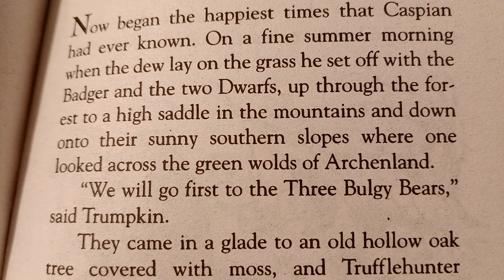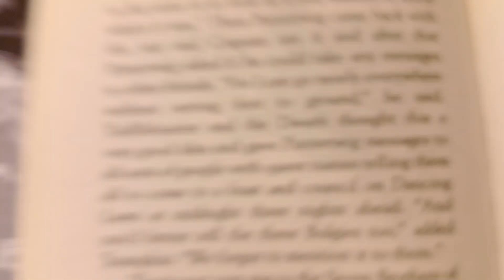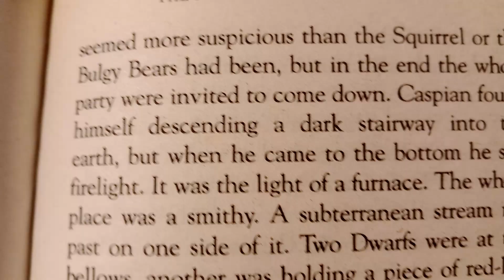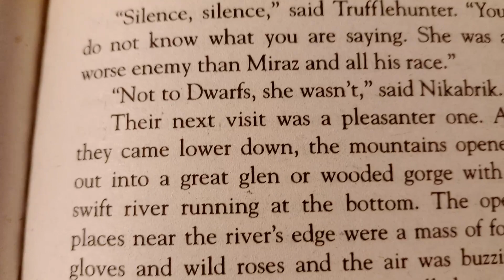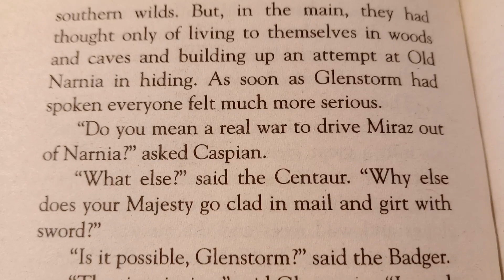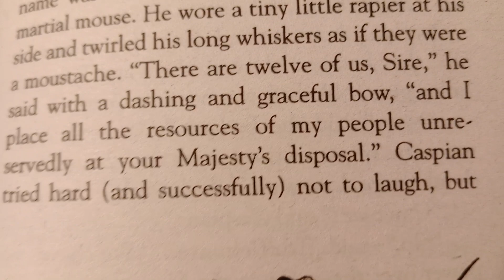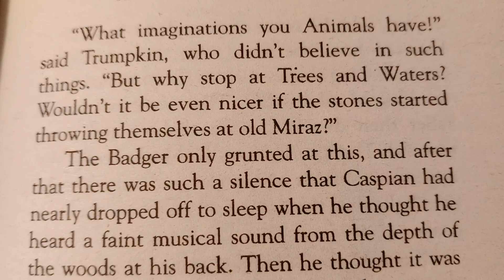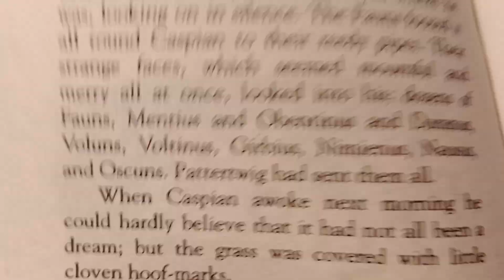The Chronicles of Narnia: Prince Caspian Chapter 6: The People that Lived in Hiding 🫅🏻👑⚔️🛡️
Narnia... where animals talk... where trees walk... where a battle is about to begin.

A prince denied his rightful throne gathers an army in a desperate attempt to rid his land of a false king.  But in the end, it is a battle of honor between two men alone that will decide the fate of an entire world.